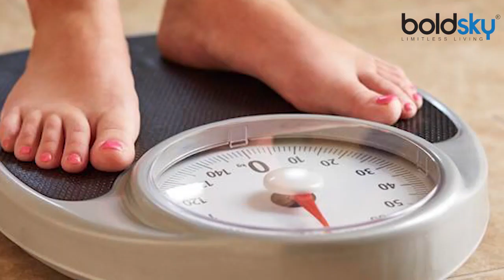क्या सेब के सिरके से कम होता है Weight ? | Apple Cider Vinegar for Weight Loss ? | Boldsky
सेब का सिरका सेहत के लिए फायदेमंद होने में कोई शक नहीं. लेकिन क्या ये वजन में कमी भी ला सकता है? आखिर डाइट प्लान में सेब को सिरका शामिल करना चाहिए या नहीं?